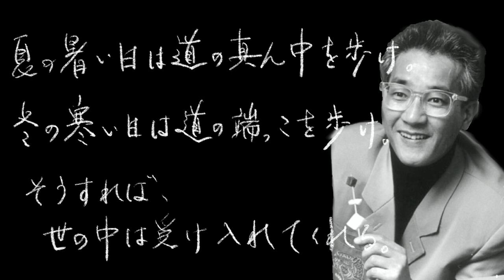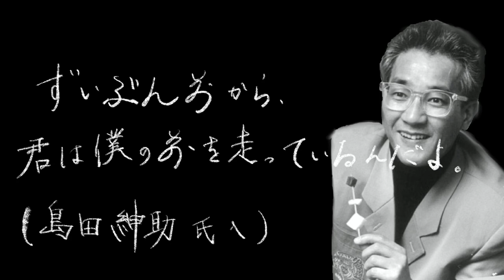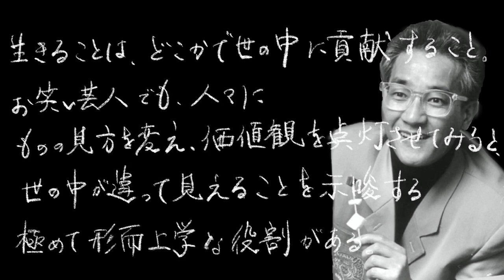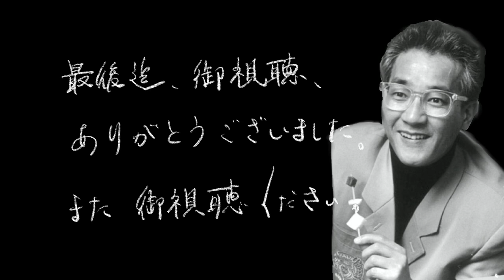上岡龍太郎 名言集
上岡龍太郎さんの麺源を集めました。是非、最後までご視聴ください！

【関連動画】
【名著】野生の思考｜レヴィ＝ストロース　あなたの中に眠る、驚異の能力　～20世紀最大の人類学者に学ぶ、新石器時代の思考～